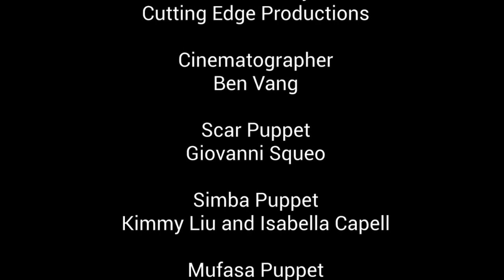The Lion King (sweded)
By Cutting Edge Productions, Edison Computech. For Swede Fest 18 in Fresno.